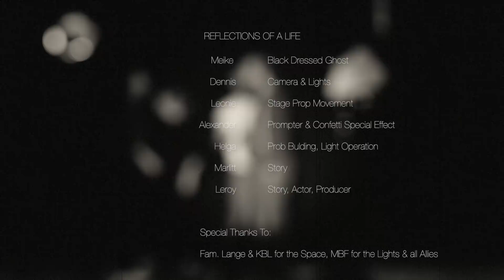Reflections of a Life - Leroy Jönsson (Original)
Das Video zu dem Song "Reflections of a Life"

Camera:
Dennis Ratzlaff

Special Thanks To:
Dennis (You know) & Meike (Made it beautiful), Leonie (Made the magic), Ala (Under Control), Helle (You lit it), Marli (It's perfect), Fam. Lange & KBL (Again THANKS), MBF and all Allies (That's for you and without you, all this would not exist). For My Father.